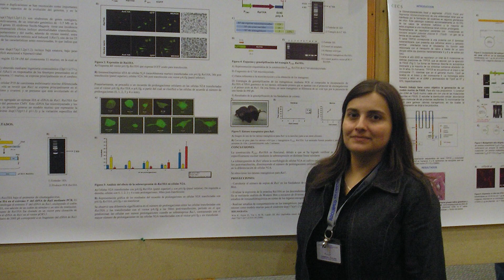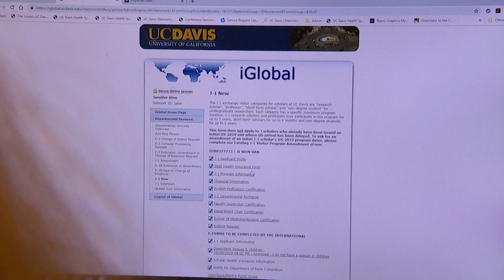GlobalAggies: Paulina Carmona Mora and Jennifer Aten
At UC Davis we have a global mission to improve the lives of people in our community and around the world. International postdoc Paulina Carmona Mora talks about why she wanted to continue her research at Davis and Human Resources Analyst for the Department of Neurology Jennifer Aten covers what it takes to get international scholars here, and why it's important.

Global Aggies are members of the UC Davis community who are living the Global Affairs mission: to inspire global curiosity, understanding, and engagement. Learn more about Global Aggies at UC Davis